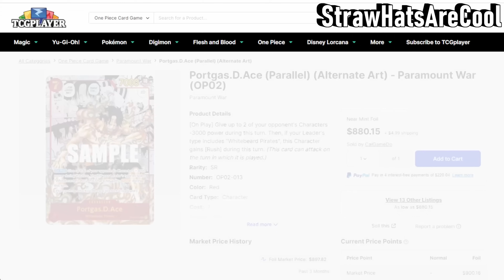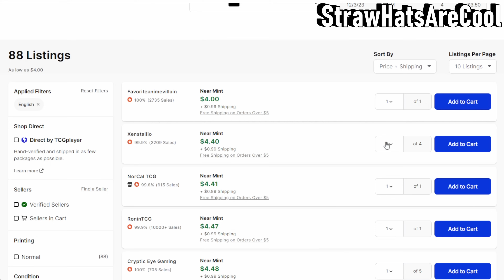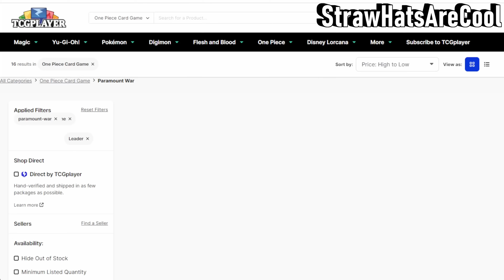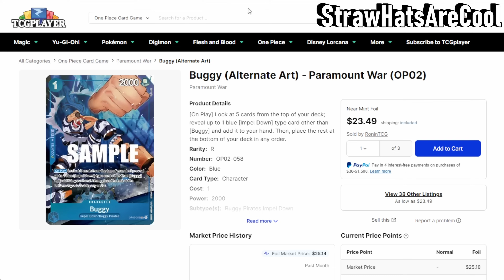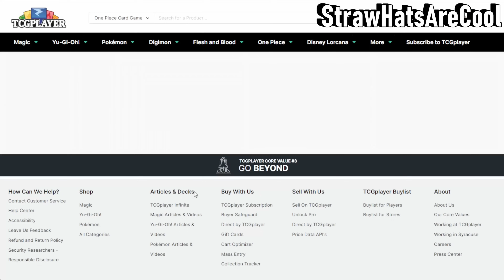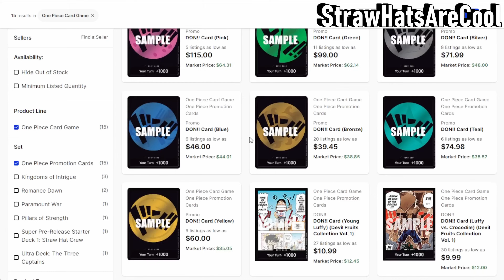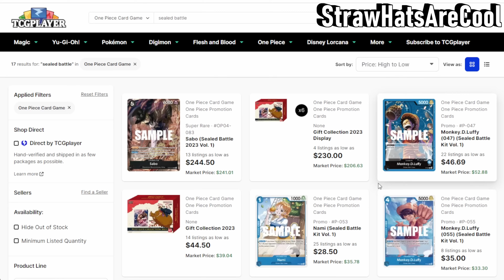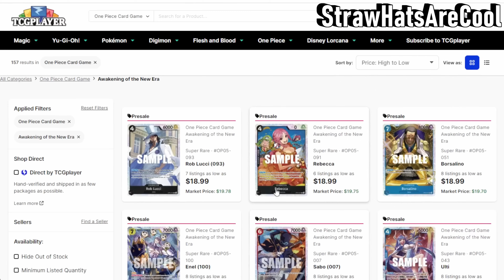Market Watch December 4th 2023 - Everything Is Back! How Does It Effects The Market? [One Piece TCG]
0:00 Opening theme
0:12 Intro
2:22 Manga Rare's
6:34 OP01
19:43 OP02
30:47 OP03
39:17 OP04
43:26 Promos
52:25 Pre-Release
54:30 Starter Decks
59:00 Other Stuff/Pre Sales

Opening theme song: Overtaken Cover credit to @Styzmask

Music: One Piece Vibes - Gold and Oden (Kato Cover)  @kato5349